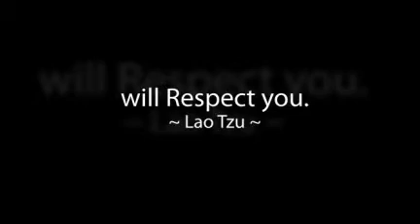Inspirational Alphabet R - Reason - Respect - Reality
*** Claim Your 5 Free Chapters of Creating A Bug Free Mind. This book is about you actually getting the life you desire. They are yours to keep and you can get them by clicking on the link above.

This is a series of inspirational video's we've done to give you some inspirational messages as much as you want them.

Don't Forget To Claim Your 5 Free Chapters, which I guarantee will change your life on their own... Without the full book - Click Below For Instant Access!